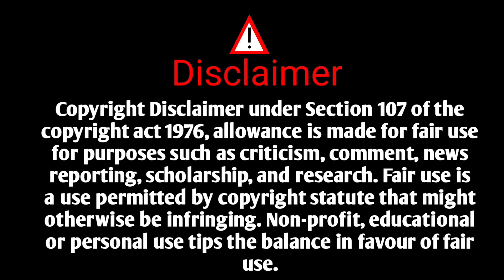वेडं वारं | निखारा कथा संग्रह | Wed War | Annabhausathe Marathi Katha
Shivaji khandare